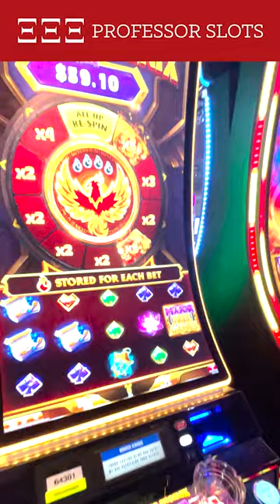5-Spin Method DEMO #1: Low-Visibility Slot Machines. Mostly! (23 of 24)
Demonstration of 5-spin method at Atlantis Reno. Slot machine #23 of 24.

Atlantis Casino - Reno, NV

Focus: Looking for a winning
 slot machine to play longer.

Slot Machine #23 of 24

Visibility: Medium traffic area

Starting Bankroll: $66.68
Spins: 2 @ $0.50 each
Won: $0.60
Ending Bankroll: $66.28

Taste? YES!!
Tastes in session so far: 83%

All music, images and additional video segments contained in the Thumbnails and/or B-roll segments are used in strict compliance with the appropriate permissions and licenses required and in accordance with the YouTube Partner Program, Community guidelines & YouTube terms of service.